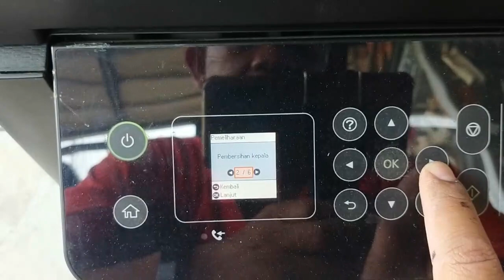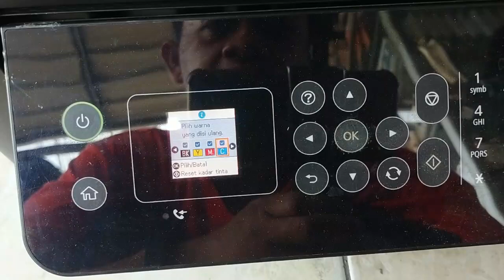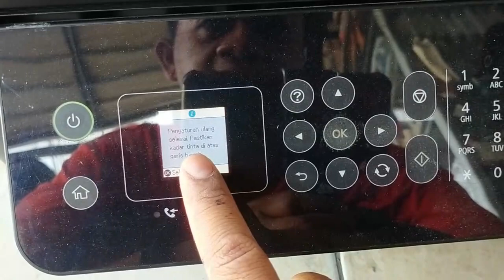RESET INK LEVEL EPSON L5190